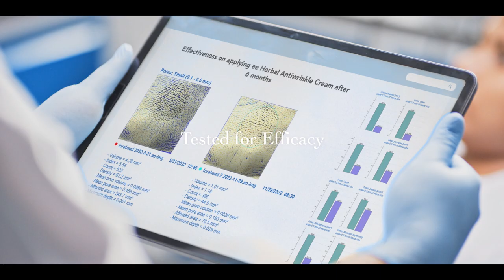Earth Essence - Brand Film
Earth Essence. Discover the true essence of nature.

Introducing a revolutionary range of products infused with natural actives for your skin and hair.

Combining the ancient wisdom of Ayurveda with modern science and technology to create authentic formulations.